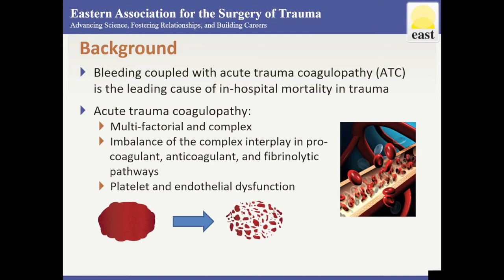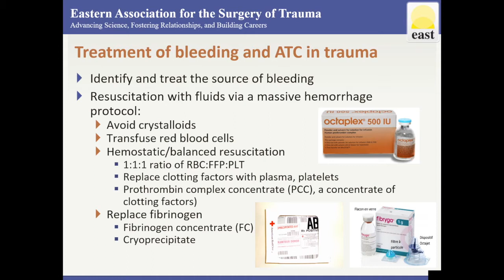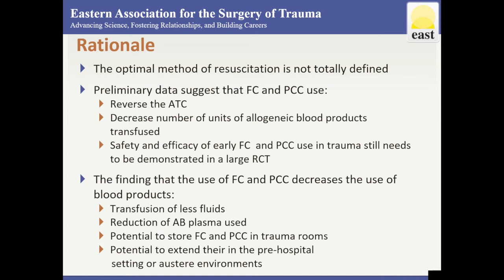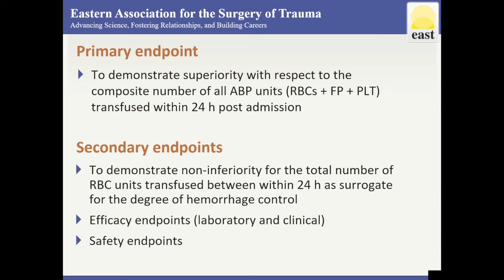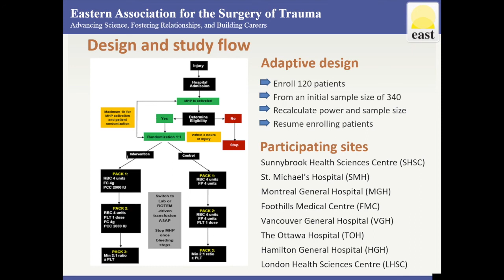EAST MCT 2020 - Study 2 da Luz